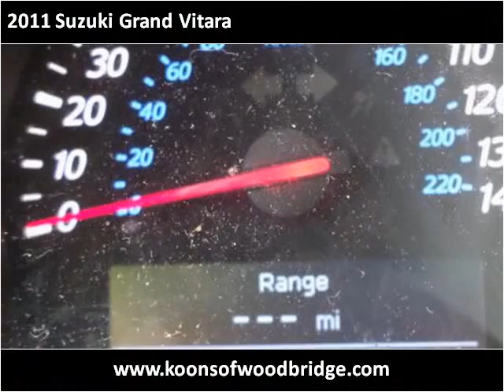2011 Suzuki Grand Vitara Used Cars Woodbridge VA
This 2011 Suzuki Grand Vitara is available from Koons Automotive of Woodbridge.